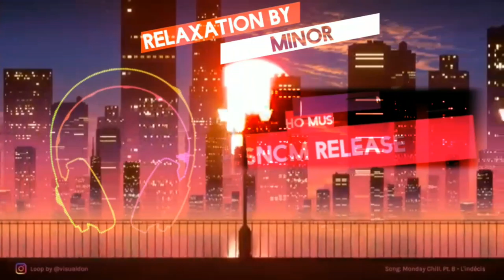SNCM-RELAXATION BY MINOR (NO COPYRIGHT ECHO MUSIC)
RELAXATION BY MINOR
SUITABLE FOR ANY YOUTUBE VIDEL

MUSIC USED IN THE VIDEO- RELAXATION

hydrox music. SHOW HIM SOME LOVE AND TELL HIM I SENT YOU. HIS A REALLY TALENTED MUSIC PRODUCER